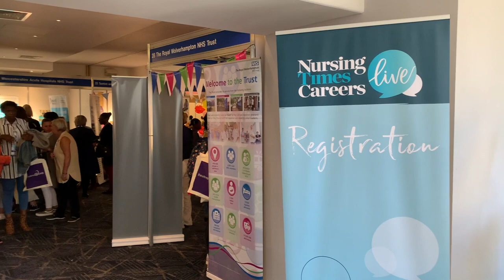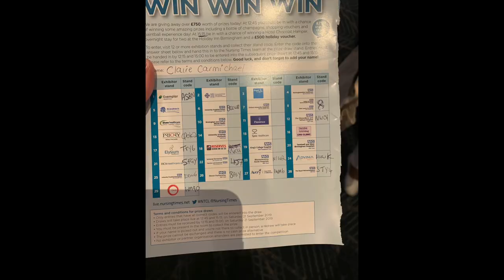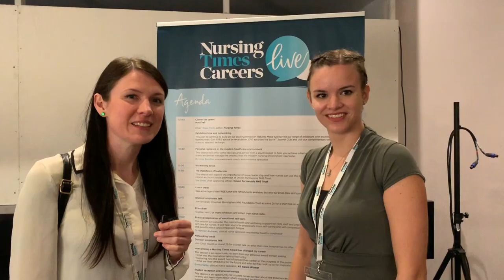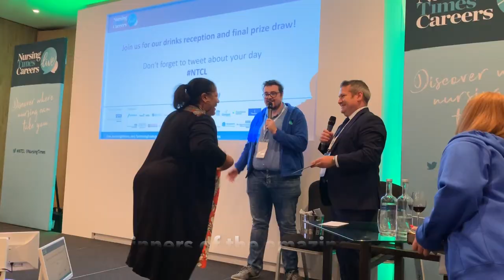Nursing Times Careers Live Event Birmingham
Nursing Times Careers Live Event Birmingham. I had a blast at the Nursing Times Careers Live event in Birmingham. I managed to get a few inetrviews as well with some amazing people!